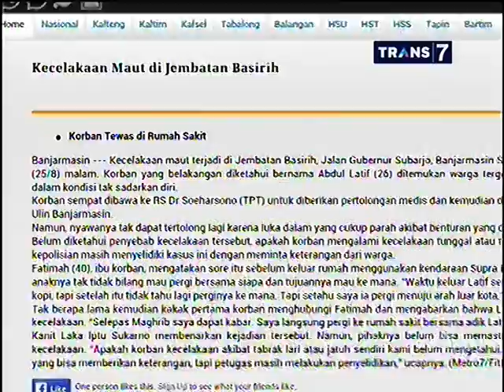Mister Tukul Jalan Jalan Eps Hantu Banyu Sungai Martapura Part 1 1 Agustus 2015